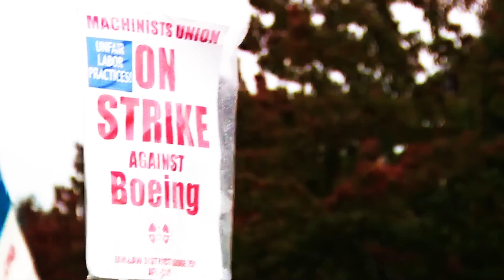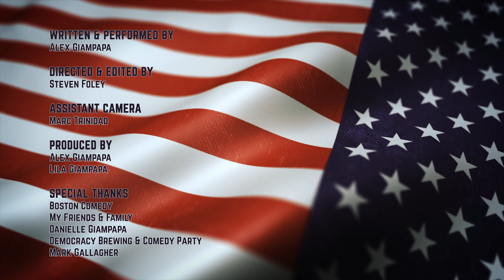Alex Giampapa - Empire in Decline (Full Stand-Up Election Special 2024, Director’s Cut)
Alex Giampapa satirizes the United States & 2024 Election in this stand-up comedy special. Recorded on September 28, 2024 at Democracy Brewing in Boston, MA. This is the final cut with additional jokes, remastered sound & adjusted credits. Enjoy!

0:00 - Intro
1:28 - Boomers vs. Millennials
5:20 - Fake Jobs
7:24 - Improv & Crowd Work
14:58 - Politics
19:01 - Trump
27:56 - Socialism vs Capitalism
33:22 - Good Things Are Possible